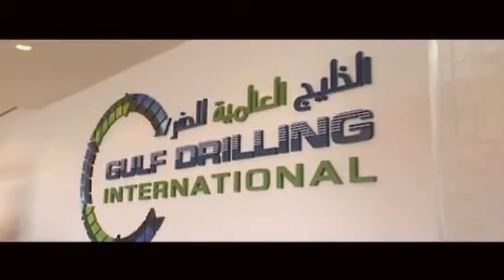GDI: Leading Innovation in Drilling | Studio52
Explore GDI's exceptional approach to drilling with Studio52. This video highlights GDI’s dedication to advancing drilling practices, emphasizing their commitment to efficiency and safety in operations.

See how GDI consistently achieves excellence in their field. This behind-the-scenes look offers a clear view of GDI's operational strengths and industry contributions.